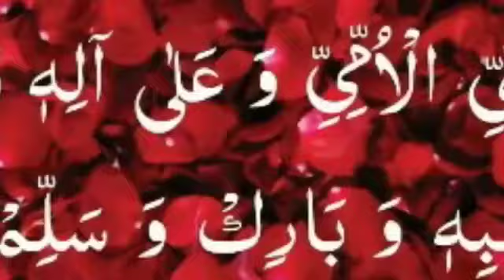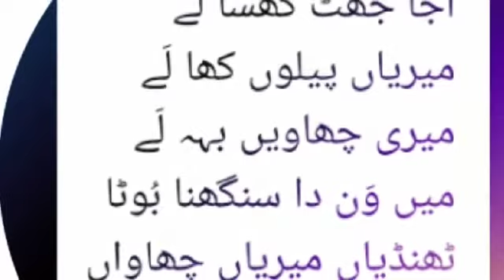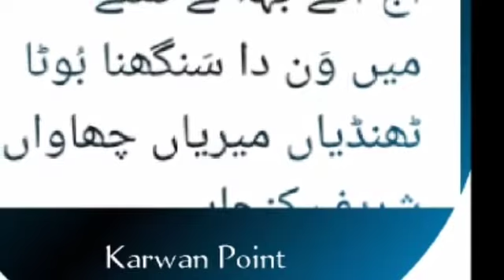Vann Da Boota ( Ali Muhammad Chaudhry sb ) Karwan Point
Ali Muhammad Chaudhry is a great and nobelbp erson. He lives in Mauza soi veehar district Bahawalpur. He is an Ashiq e Rasoolns.w . He is a writet of many books..
He helps the people without any discrimination.
Karwsn Point